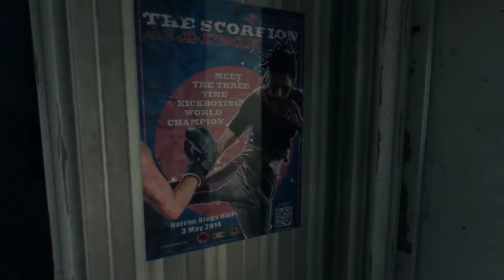Dying Light Enhanced Edition Play throught Part 1